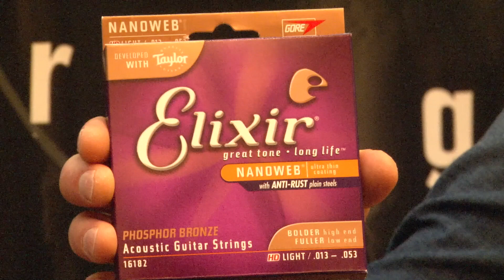NAMM '14 - Elixir Strings Phosphor Bronze Acoustic Strings Demo